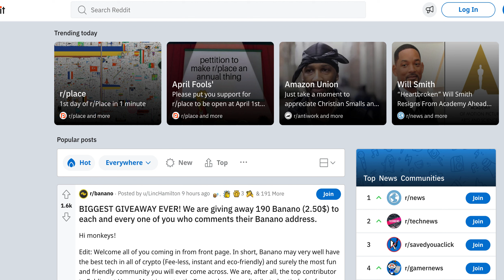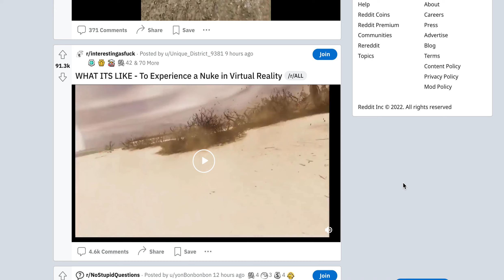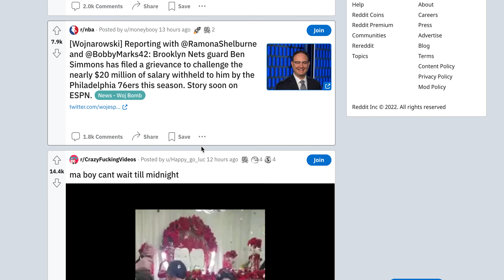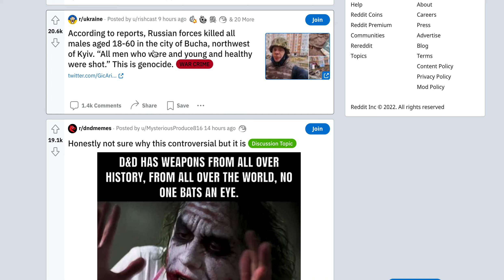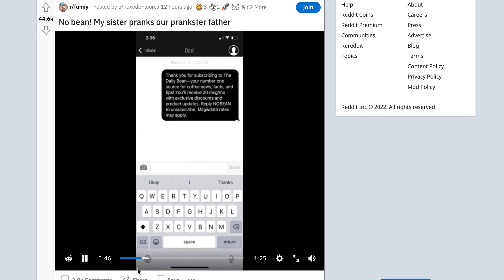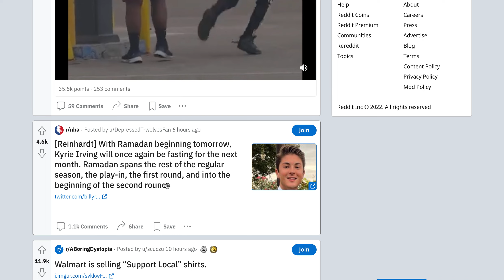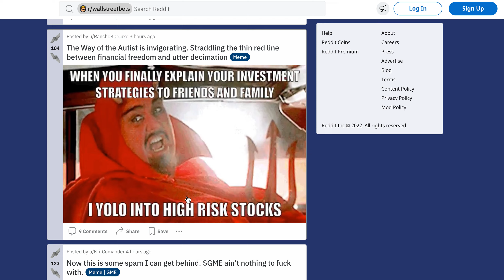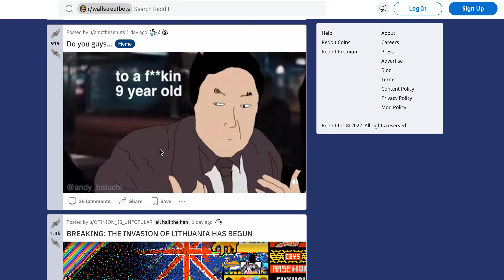WSB stupid review! wallstreetbets! i mean i am the idiotsssssssssss